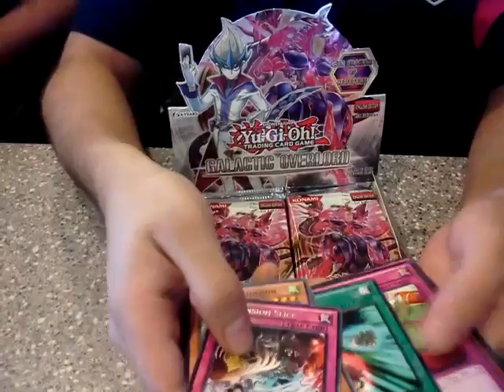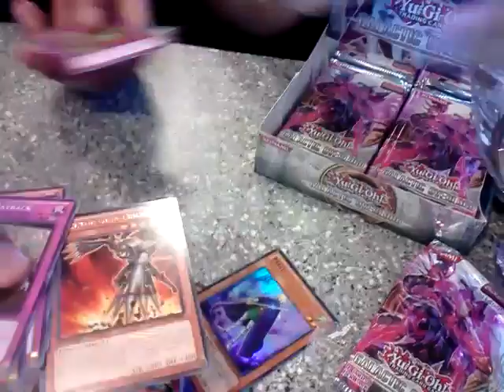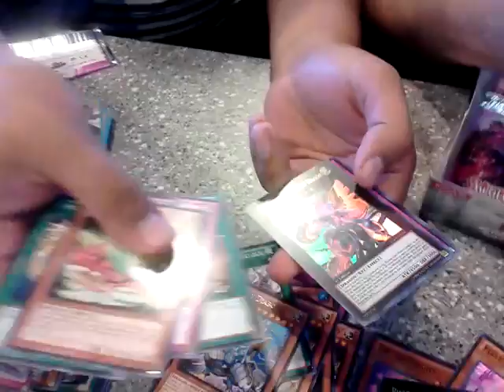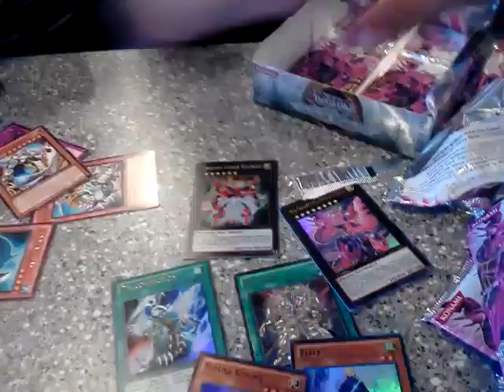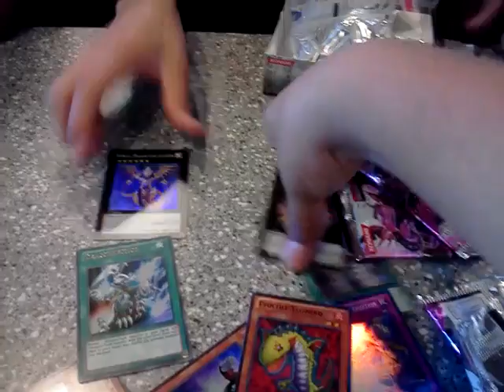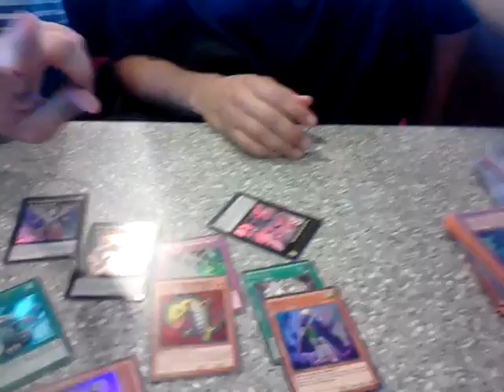Galactic Overlord box opening!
Another of our shenanigan filled box openings xD